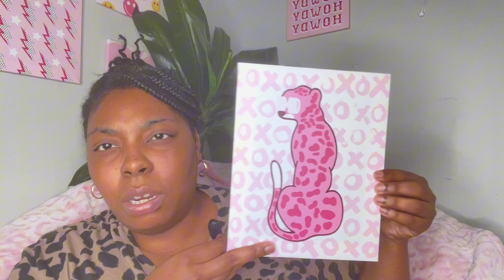You Won't Believe How Resetting Your Goals Can Change Everything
🌟 Welcome back to AmberXclusive! In this video, we're diving into our Monthly Reset Routine, where we'll let go of things that no longer serve us, set new business goals, and reset for the upcoming month! 📅 Join me on this journey of self-improvement and growth, and let's make June our best month yet! 💪

If you enjoyed this video and want to see more content like this, don't forget to hit the like button 👍, leave a comment 💬, and subscribe to AmberXclusive for more amazing videos! 🔔🎉